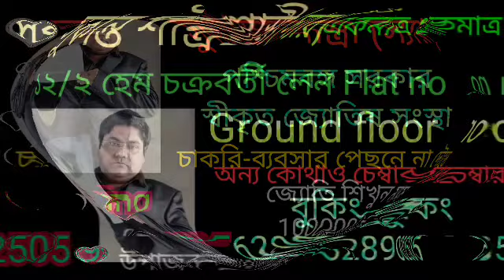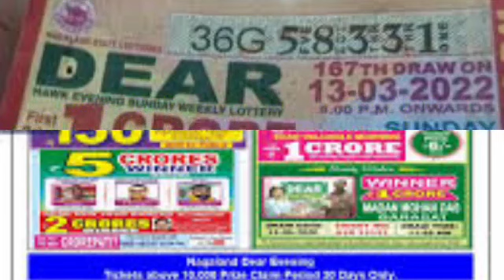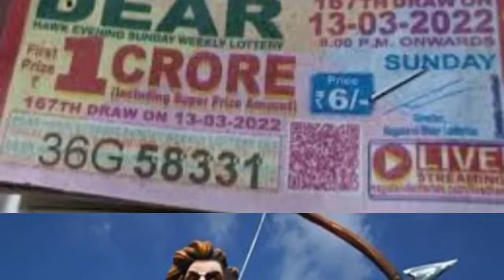ধনু রাশি 13 ই সেপ্টেম্বর বুধবার রাশিফল 5 টি সুখবর নিশ্চিত পাবেন 💯 লটারি জেতার সুযোগ 2 টি সতর্কতা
ধনু রাশির রাশিফল দেয়া হলো।